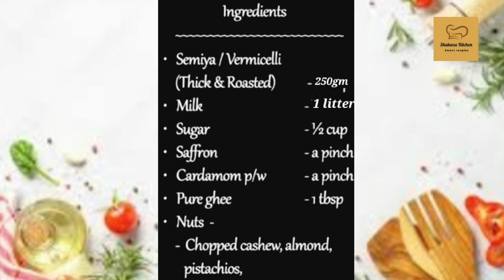seviyan kheer | vermicelli kheer |how to prepare kheer in english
hello friend. today my recipe is vermicelli kheer please full watch recipe video.

how to make seviyan kheer recipe step by step

thank u so much for supporting my channel😊